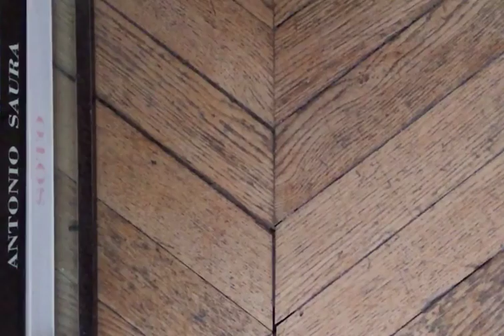achetezdelart skateship !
2 planches de skate Achetez de l'Art à gagner.
Érable dur nord-américain, colle sans solvant toxique, sérigraphie réalisée à l'aide d'une encre aqueuse sans solvant et directement imprégnée dans le bois, vernis éco-label.